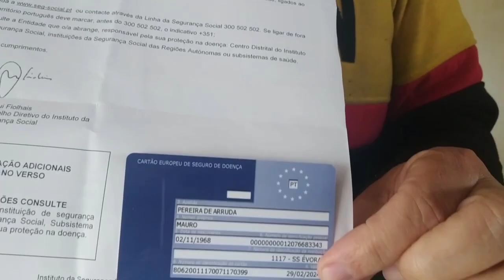CONFINADOS EM ARRAIOLOS, CAMINHADAS, ROTINAS, DIA-A-DIA NO MOTOR-HOME.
Nós somos luso/brasileiros Mauro e a Marta, vendemos tudo no Brasil e nos mudamos para a Europa, Portugal com nossas duas gatas Chandra e Vanilla e estamos Viajando Geral pela Europa partindo de Portugal vivendo em nosso Motor Home, uma Camper-car chamada "Vida", uma autocaravana Perfilada.

Muito obrigado
Mauro e Marta

::: Precisa de uma máquina para vender pelo MercadoPago?
Comece a aceitar as principais bandeiras de cartão e impulsione seus negócios. Escolha sua maquininha agora mesmo!

::: Precisa de uma máquina para vender pelo PagSeguro?

::: Que tal ter uma conta digital no PagBank?